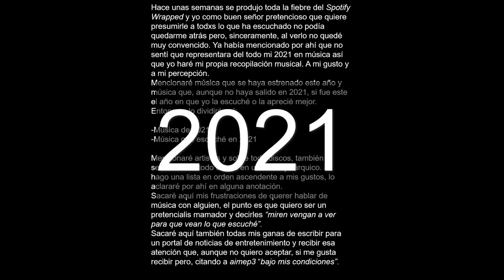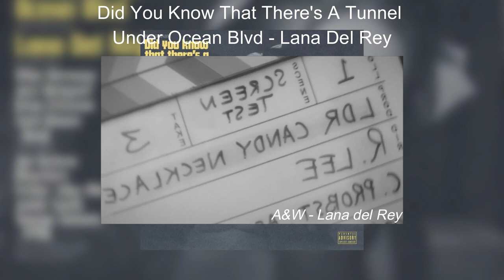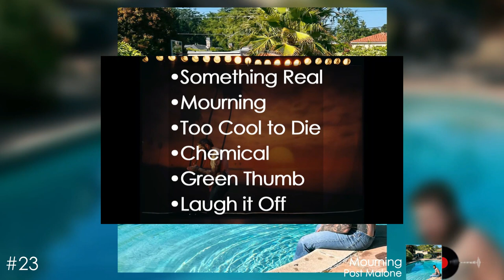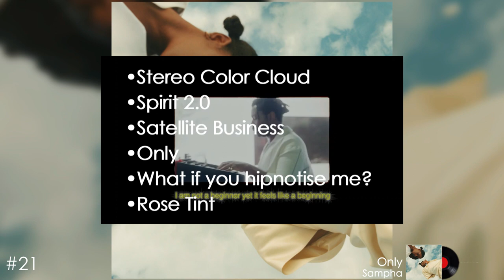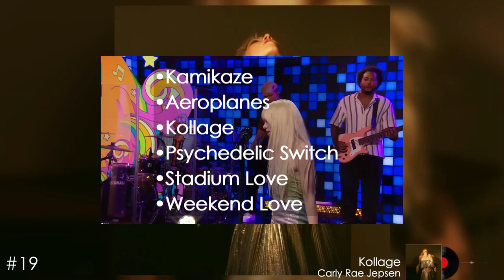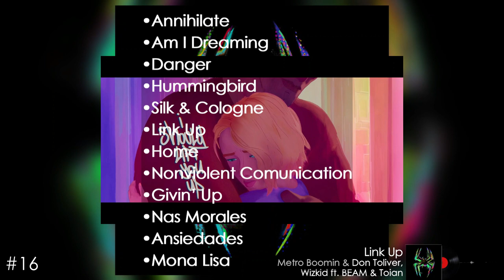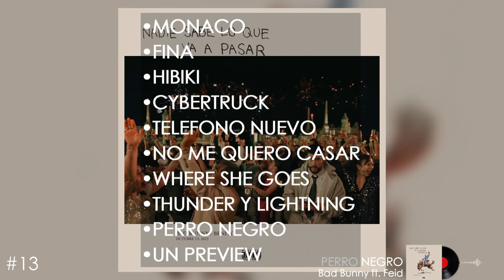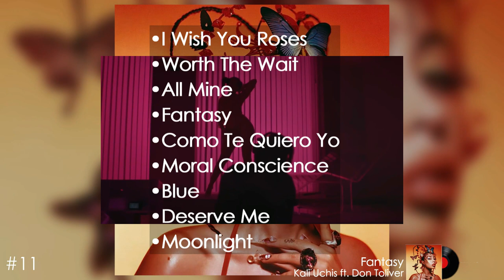Música 2023 parte 1 (#25 - #11)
Al fin está aquí mi top musical del 2023. Decidí hacerlo en 2 partes porque ya me urgía que lo vieran y si lo hacía todo en un vídeo iba a quedar larguísimo, así que aquí tienen. Un proyecto que llevo 3 años haciendo y que este año me llevo más tiempo de lo normal, así que neta, si les gustó, ayúdenme a compartirlo, denle like y suscríbanse porque si estoy pensando en hacer más contenido
También una disculpa por la calidad del audio de mi voz, hice lo mejor que pude con lo que tengo porque me falta un micrófono chido así que si quieren apoyar mi contenido de otra manera también les dejo aquí mi PayPal y una wishlist de Amazon porque estuve chambeando por mero amor al arte y nadie me pagó xd

Pueden encontrarme en Instagram como @colixochitl
Ahí me gusta hacerle al fotógrafo

Los quiero mucho, gracias por verlo y espero que lo disfruten 🤞🏽🫡🦝

3MEN2 KBRN - Eladio Carrión
A Great Chaos - Ken Carson
Almost Healed - Lil Durk
And Then You Pray For Me - Westside Gunn
Atlas - Laurel Halo
Austin - Post Malone
bellodrama - Ana Mena
Business is Business - Young Thug
But Here We Are - Foo Fighters
Chronicles of a Diamond - Black Pumas
College Park – Logic
Cracker Island – Gorillaz
Creed III: The Soundtrack – Dreamville
DATA – Tainy
Desire, I Want To Turn Into You - Caroline Polachek
Did You Know That There's A Tunnel Under Ocean Blvd - Lana Del Rey
DLUX - Danny Lux
Easy To Hate – Fntxy
El Hombre Hace Planes, Dios Se Ríe – Dano
Even God Has A Sense Of Humor – Maxo
Fly or Die Fly or Die Fly or Die - Jaimie Branch
Follow The Cyborg - Miss Grit
For All The Dogs – Drake
GÉNESIS - Peso Pluma
Glockoma 2 - Key Glock
GUTS - Olivia Rodrigo
Haciéndolo Fino – Alemán
HANA - Sophie Ellis-Bextor
HIPER - Hello Seahorse!
Holy Waters - Puma Blue
Hotel 1105 - D2x
I Told Them... - Burna Boy
In Times New Roman... - Queens Of The Stone Age
Jackman - Jack Harlow
JAGUAR II - Victoria Monét
LA NUBE - Kinder Malo
Lahai – Sampha
Larger Than Life - Brent Faiyaz
Let's Start Here - Lil Yachty
Love Sick - Don Toliver
Magic 2 – Nas
Magic 3 – Nas
Memento Mori - Depeche Mode
Michael - Killer Mike
Mid Air – Romy
nadie sabe lo que va a pasar mañana - Bad Bunny
Nata Montana - Natanael Cano
New Blue Sun - André 3000
no public sounds - Ohzora Kimishima
Nostalgia - Rod Wave
Oroku Saki - Mickey Diamond
Peace & Ble$$ings - King Tetrus
Pink Tape - Lil Uzi Vert
Playing Robots Into Heaven - James Blake
portrait of a dog - Jonah Yano
Principia - En Attendant Ana
Quaranta - Danny Brown
Quest For Fire – Skrillex
Raven – Kelela
Red Moon In Venus - Kali Uchis
RIP Human Art - EARTHGANG, Spillage Village
Rocket Power – Quavo
SCARING THE HOES - JPEGMAFIA, Danny Brown
SET IT OFF – OFFSET
Space Heavy - King Krule
Spiderman Across The Spiderverse (Deluxe Edition) - Metro Boomin
Sun Arcs - Blue Lake
Sundial – Noname
Súper Terror - Él Mató a un Policía Motorizado
SUPERNOVA - Ralphie Choo
The Age Of Pleasure - Janelle Monáe
The Ballad of Darren – Blur
The Loveliest Time - Carly Rae Jepsen
The Rise and Fall of a Midwest Princess - Chapell Roan
The Silver Cord - King Gizzard & The Lizard Wizard
This Is Why – Paramore
Time Ain't Accidental - Jess Williamson
UTOPIA - Travis Scott
VGLY (original soundtrack) – VGLY
VOIR DIRE - Earl Sweatshirt, The Alchemist
Volcano – Jungle
Water Made Us - Jamila Woods
Ways Of Knowing - Navy Blue
Welcome 2 Collegrove - 2 Chainz & Lil Wayne
Why Does The Earth Give Us People To Love? - Kara Jackson
Zach Bryan - Zach Bryan

Todo el material audiovisual pertenece al autor original, dísqueras y productoras, este contenido es meramente con fines de divulgación y entretenimiento